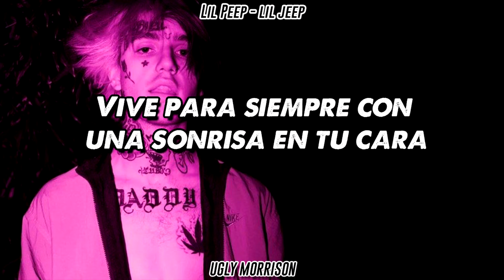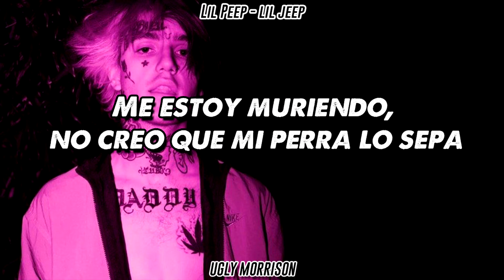Lil Peep - Lil Jeep (Subtitulado.Español)